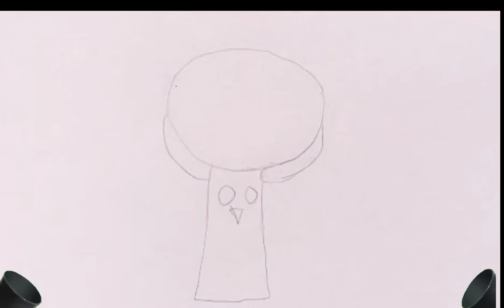Рисование спрунки.drawing Incredibox Sprunki